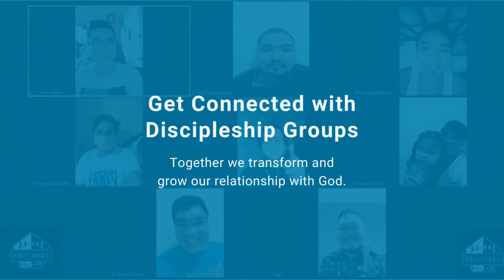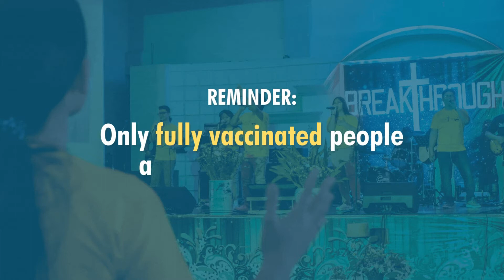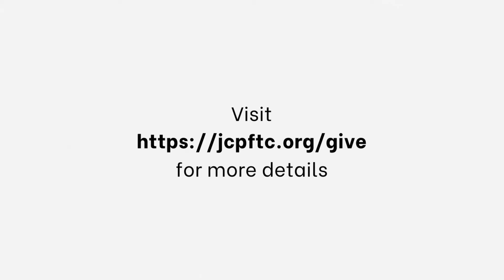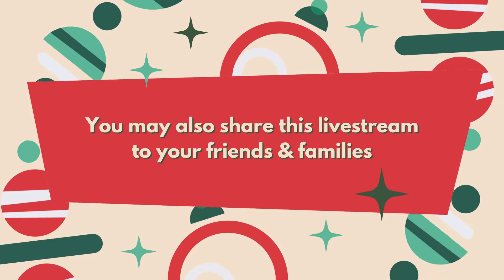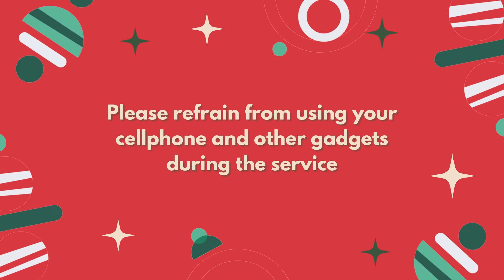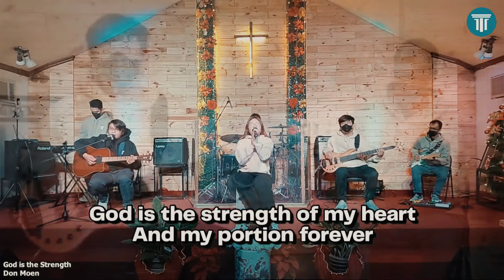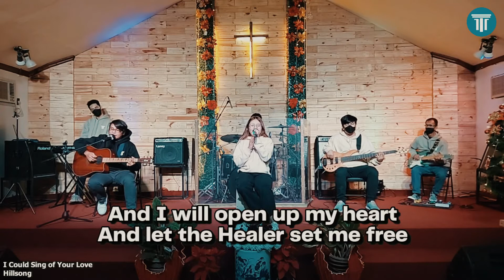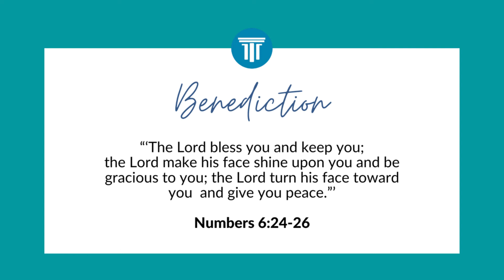Midweek Service Sino ang Ating Pag asa?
Hi Church. It is our last Midweek Service for this year, as well as 2nd to the last days of 2021. Might as well we spend this time right by listening to His Words. So come and join us, invite your family and friends as well, and be blessed by His Good News.